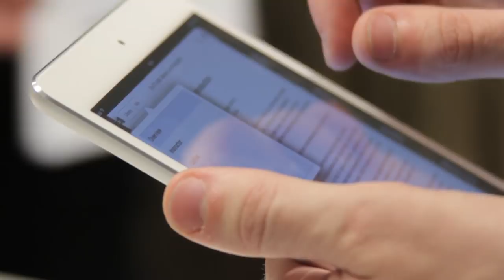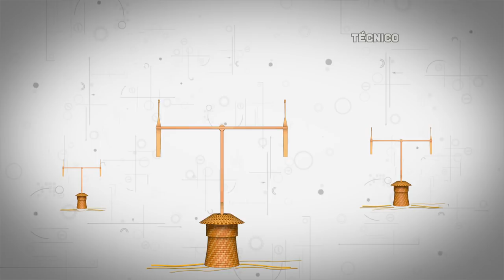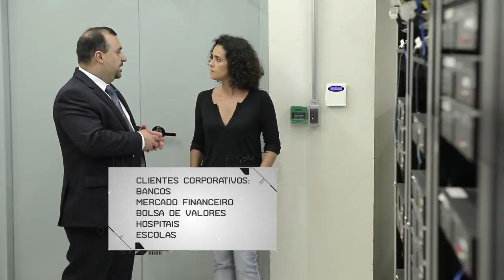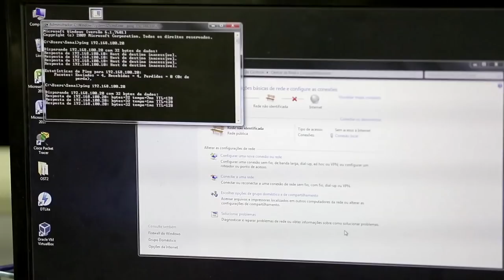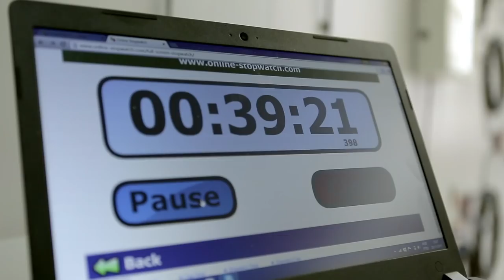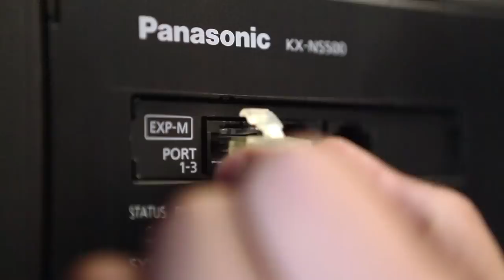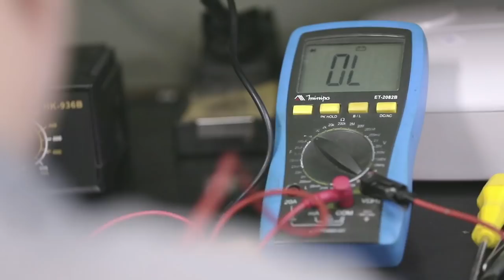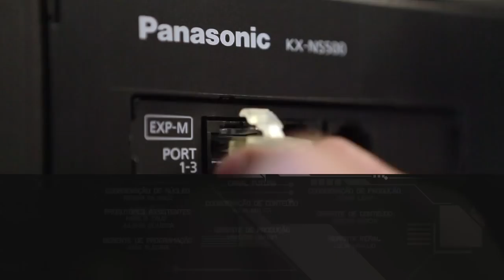Futura Profissão | Técnico de Telecomunicações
A Internet vem deixando de ser apenas uma rede que liga computadores: hoje, de celulares a eletrodomésticos, tudo está conectado à web. O técnico em telecomunicações é uma peça chave para garantir o seu funcionamento. Além de conhecer o trabalho desse profissional no dia a dia, a Flávia acompanhou os alunos de um centro de formação numa atividade que testou seus conhecimentos em redes.